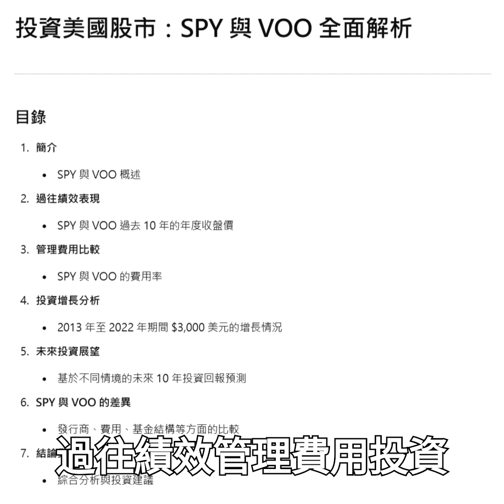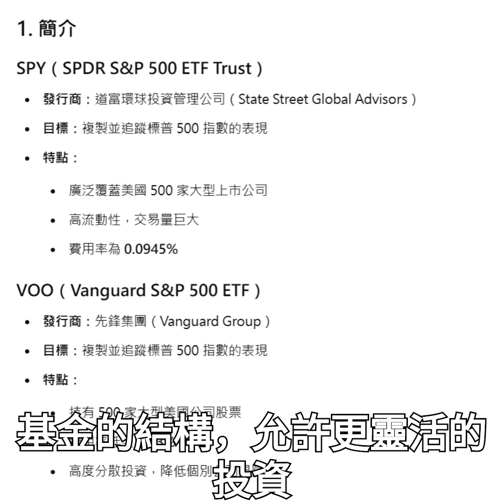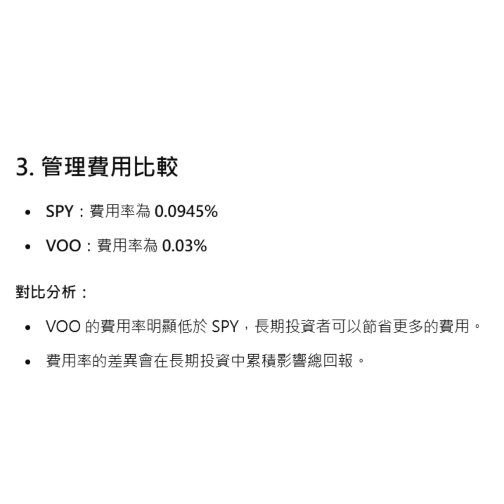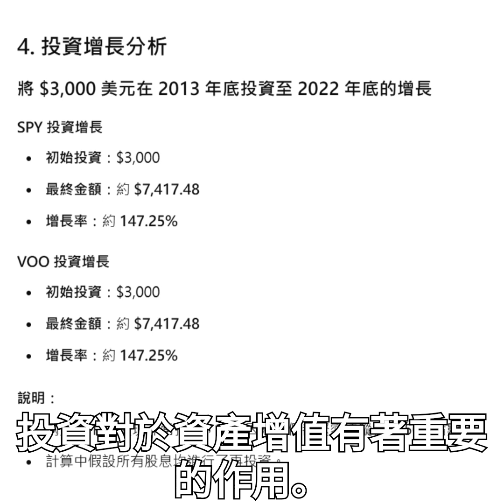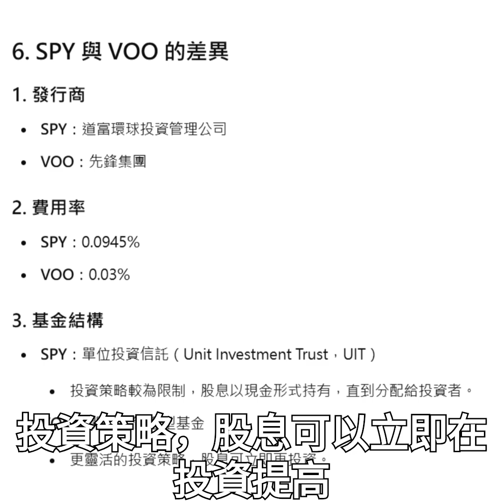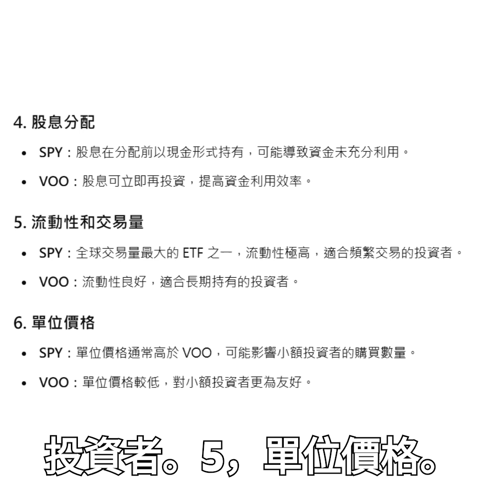EP07-該買SPY還是VOO?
這系列文章是我個人觀點，並找出適合長期投資的標的。這些股票都是我個人計劃購買的，投資設定的時間範圍以10到20年為主，並依照72定律進行報酬計算，目標設定為平均一年12%的投資報酬率。標的數量不會很多，這系列的目的主要是純粹分享我的選擇與想法。
投資有風險，請自行評估。

Amazon music

🙏Thank you for listening, I hope you will have a good day💗